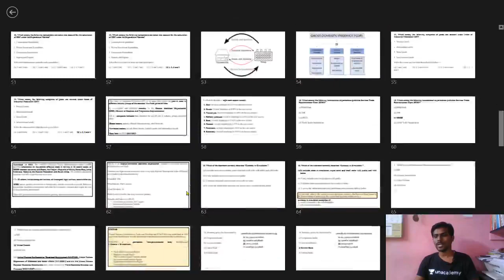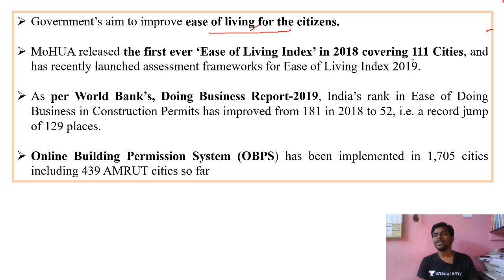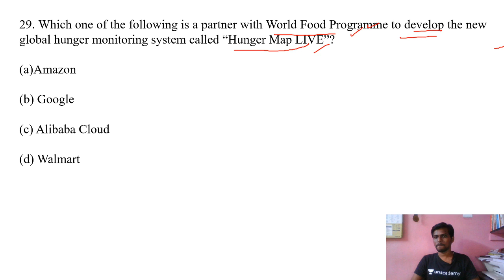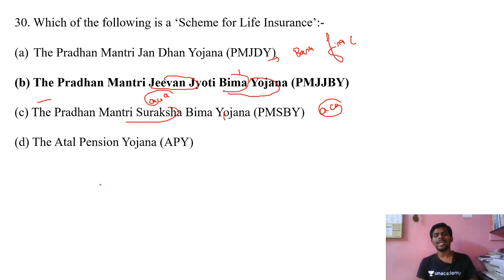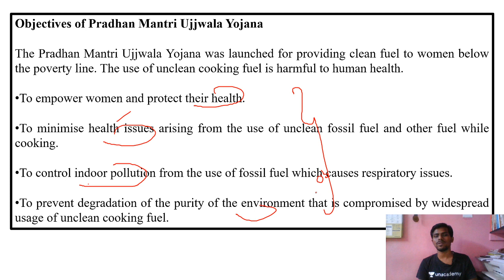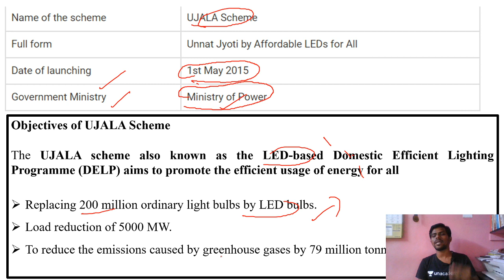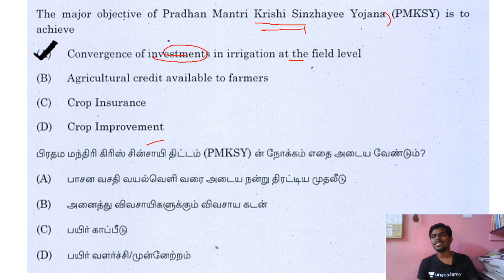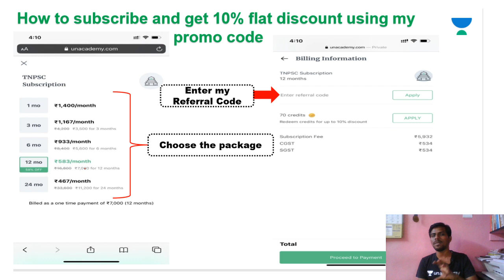Group 1 | Economics | Discussion On Indian Economy through MCQs | Part 3 | TNPSC 2020 | AJAYKUMAR S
In this session we have discussion about Indian Economy through MCQs..The aspirants are advised to watch the entire video lecture for better understanding. The session will be conducted in Tamil.The Video Lecture can be helpful for aspirants appearing for Group1/Group2 and other competitive examinations.

Unacademy Subscription Benefits:
1. Learn from your favorite teacher
2. Dedicated DOUBT sessions
3. One Subscription, Unlimited Access
4. Real-time interaction with Teachers
5. You can ask doubts in the live class
6. Download the videos & watch offline

Happy Learning!
Unacademy